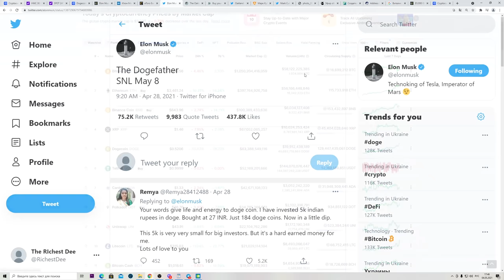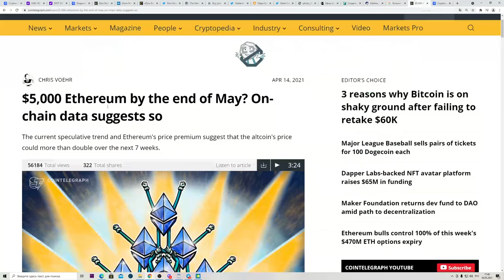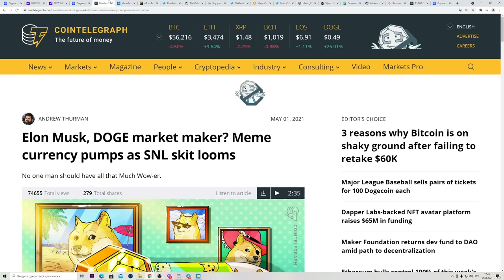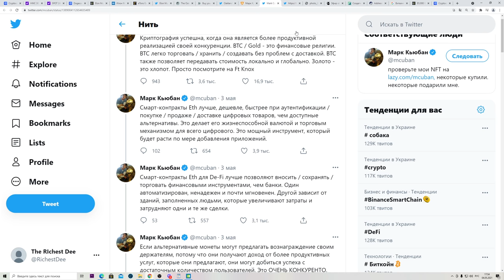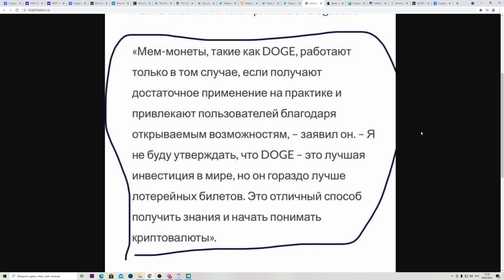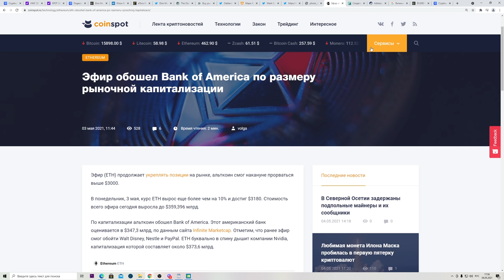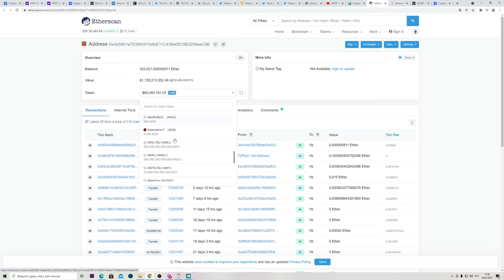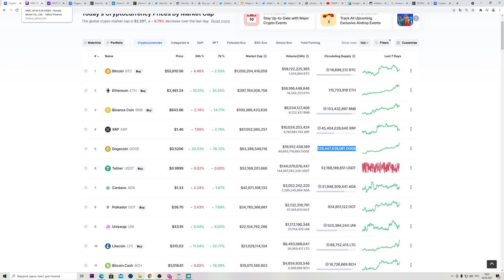ПРИНЯТИЕ DOGE COIN ШАГАЕТ ПО ПЛАНЕТЕ! 8 мая 2021 Илон Маск и Доги Шоу! Эфириум 5000$ BNB 1000$ в мае